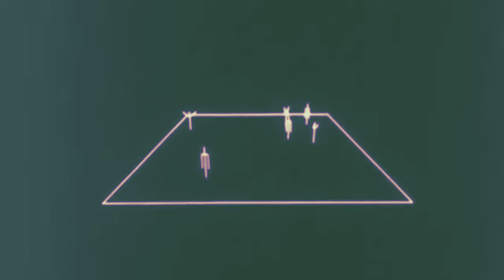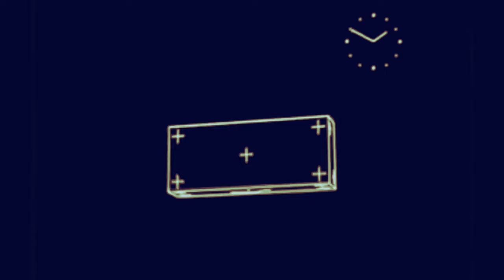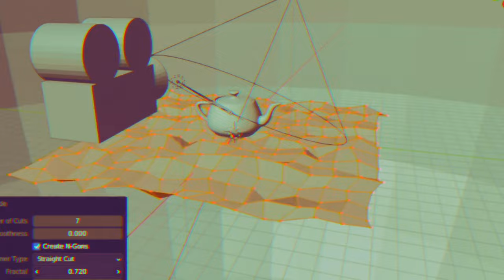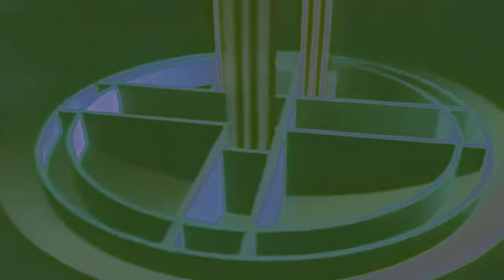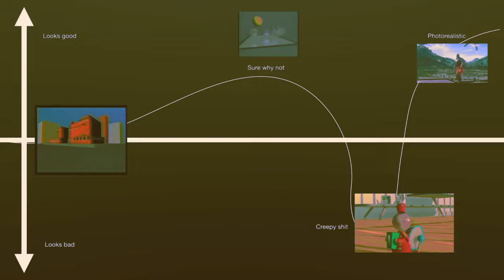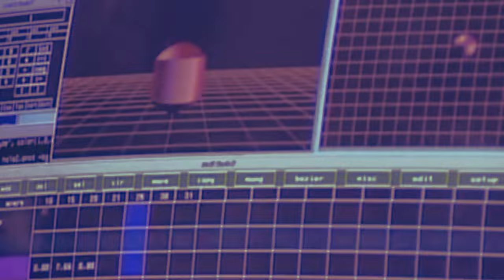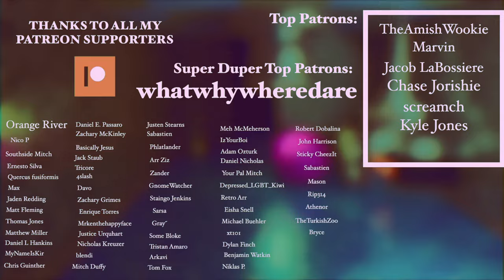Super Retro Random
dRxGS aRE gOods DudES?